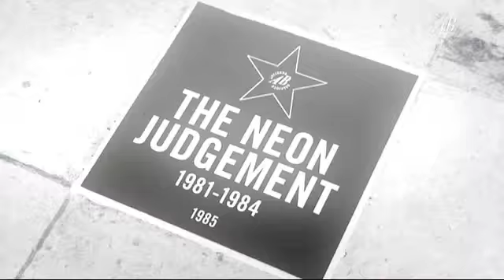Rewind '07: THE NEON JUDGEMENT plays 1981-1984